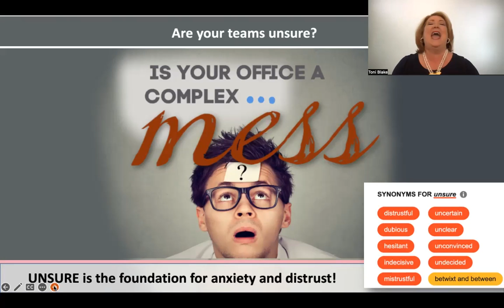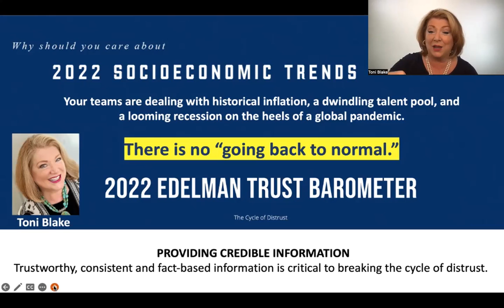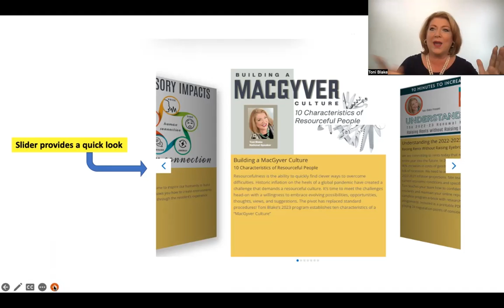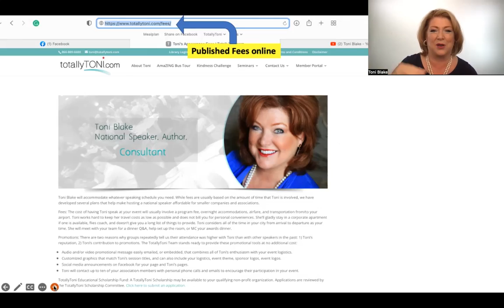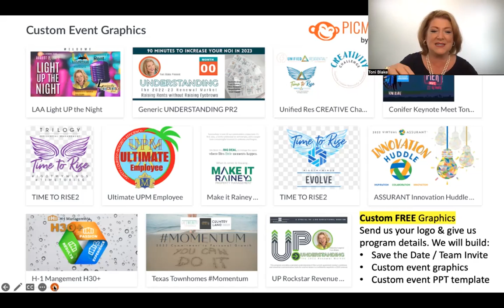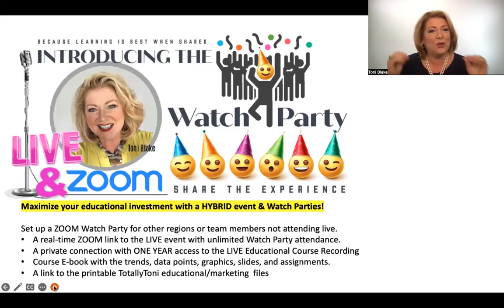2023 Event Planning Committee Message From Toni Blake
Toni Blake shares a quick overview of new topics and marketing for 2023 at your next education event meeting. Check out Toni's newest HYBRID educational ideas for 2023, The Watch Party!